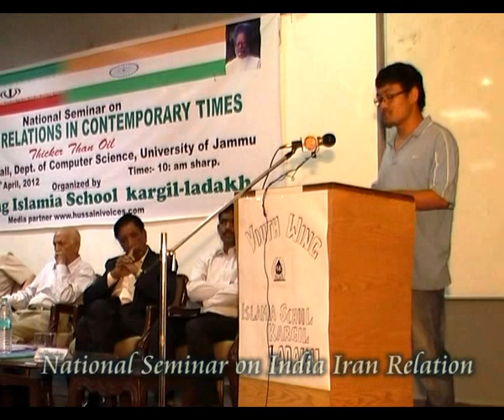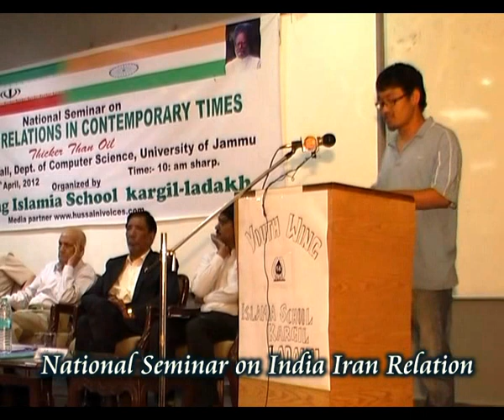YOUTH WING ISLAMIA SCHOOL KARGIL LADAKH AND HUSSAINI VOICES INDIA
WELCOME SPEECH BY MOHD YOUNAS KHAN AND KHATA PRESENTATION BY SHAHNAWAZ ALI STAGE SECREATRY ON ONE DAY SEMINAR HELD AT UNIVERSITY ON'' INDIA IRAN RELATIONSHIP ON CONTEMPORARY TIMES'